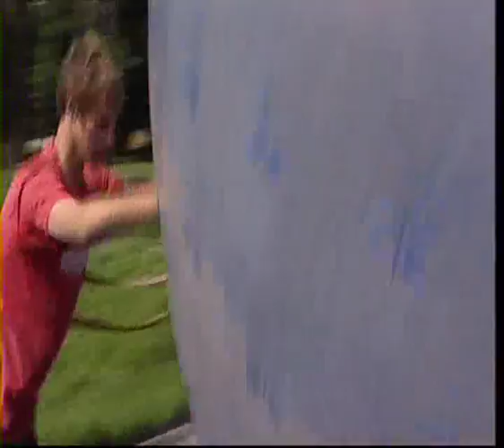Mark Hoban presenting for BBC1's Inside out on farming diversification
Mark Hoban finds out how farmers are finding alternative land uses to make a living.